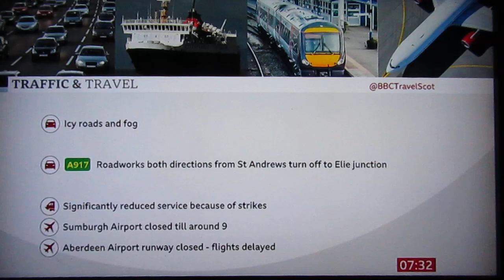Prof SIr Stephen Powis, Dec. 14, 2022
National Medical Director. NHS England 14-12-22